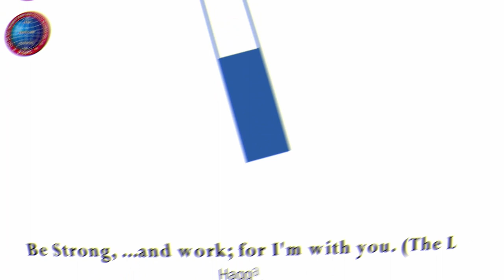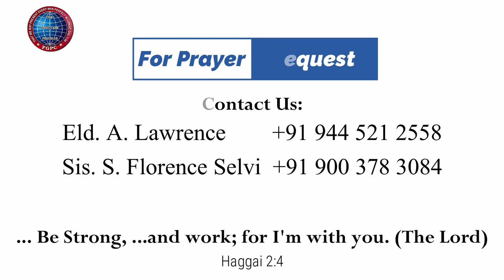கர்த்தருடைய புஸ்தகம் | Mt Y. Hilda | 01.12.2023 | Kadamalaikuntu FGPC